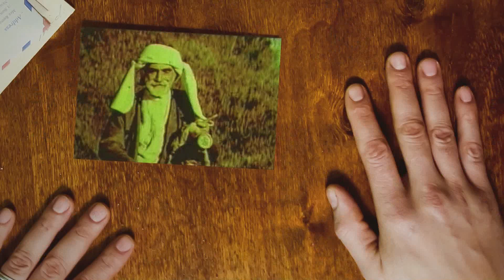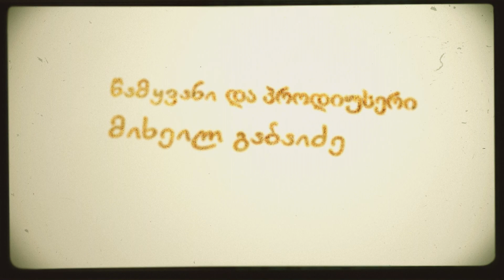ეთნოფორი • etnopori (გადაცემა ორასმეთოთხმეტე) 30.07.2020წ.